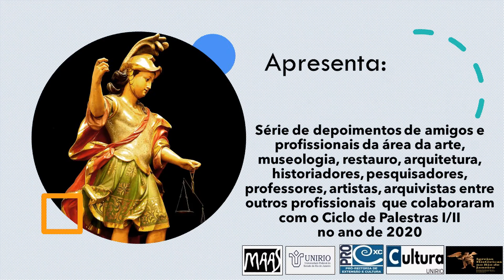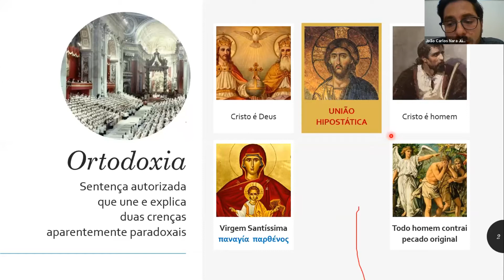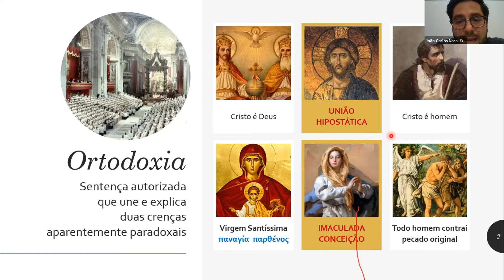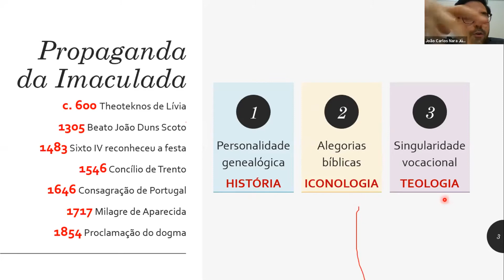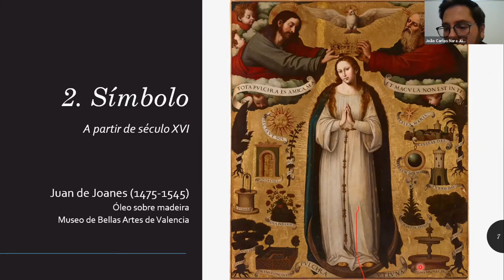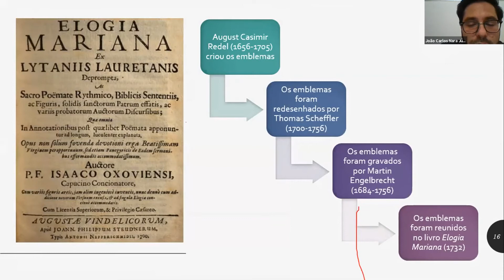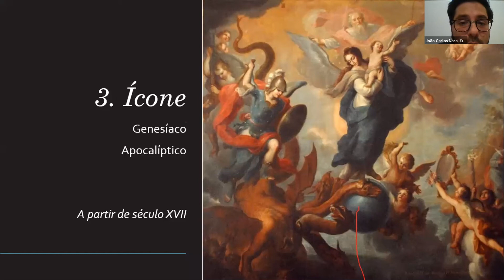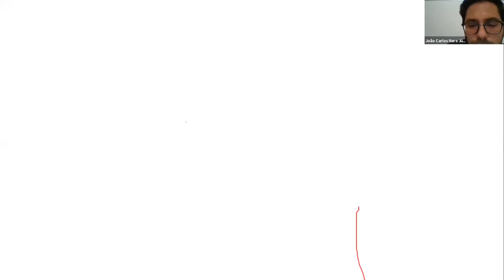Ciclo de Palestras I - 2020 MAAS/UNIRIO - Maria e a arte. João Carlos Nara Jr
Ciclo de Palestras I - Publicado no dia 23 de maio de 2020 na mesa sobre Maria e a arte.
João Carlos Nara Jr - Arquiteto e Urbanista (UFF)/ Doutor em História Comparada (UFRJ)/ Mestre em Arqueologia (Museu Nacional/UFRJ)/ Coordenador de Promoção e Divulgação Cultural da Biblioteca Nacional